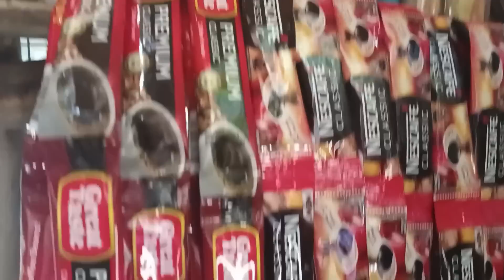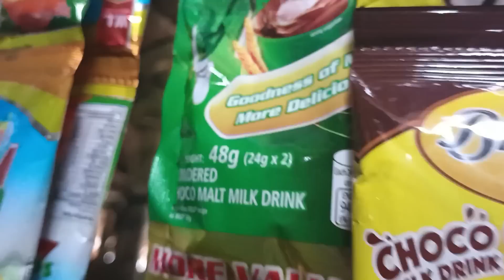BONGGANG BLESSINGS! BALIK TINDAHAN NA KAMI ULIT YEHEY SALAMAT SA NAG SPONSOR 🥰